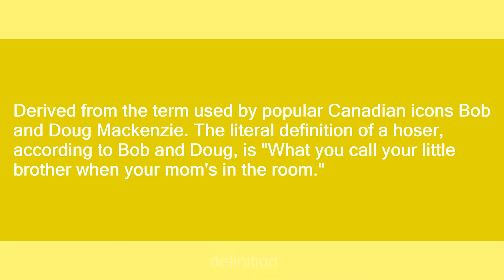hoser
Slang flashcards: